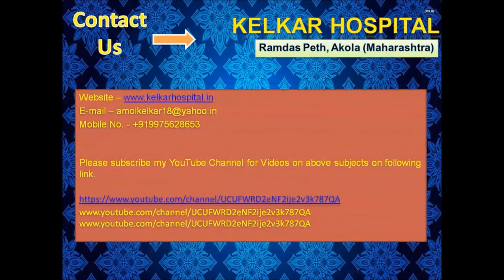Depression and Anxiety disorder is Treatable नैराश्य, उदासीनता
Depression is a universal phenomenon. If we beat depression, we win the race of life. Today 1 in 5 person is having depression is important and can be done through counselling & medication.
Dr. Amol  kelkar
Psychiatrist, Psychotherapist, De – addiction specialist